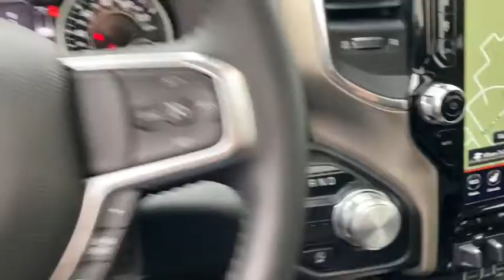2021 Ram 1500 Granbury, Fort Worth, TX MN625145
2021 Ram 1500 Laramie - Stock#: MN625145 - VIN#: 1C6RREJT0MN625145

This 2021 Ram 1500 Laramie is offered to you for sale by Mike Brown Auto Group. You deserve a vehicle designed for higher expectations. This Ram 1500 Laramie delivers with a luxurious well-appointed interior and world-class engineering. Just what youve been looking for. With quality in mind this vehicle is the perfect addition to take home. This vehicle wont last long take it home today. Youve found the one youve been looking for. Your dream car.